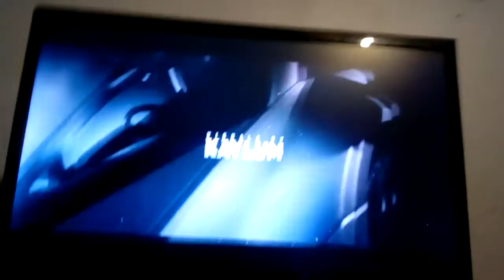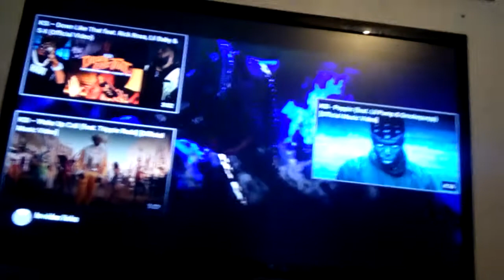Reacting to Houdini by ksi ft swarmz and tion Wayne